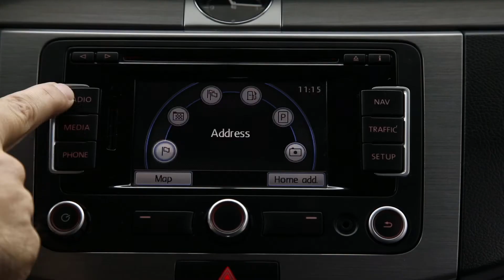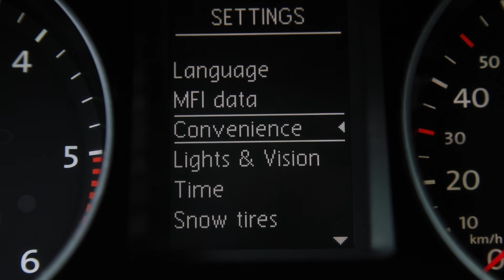VOLKSWAGEN PASSAT- CREDITAUTOMOBILE